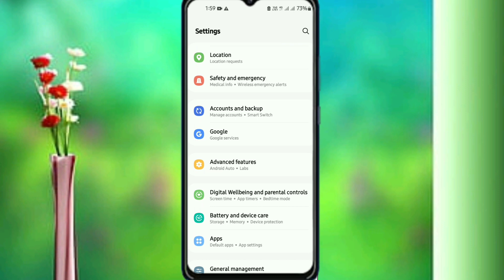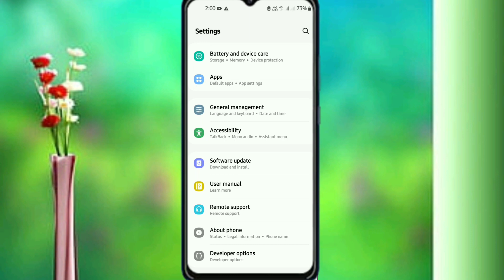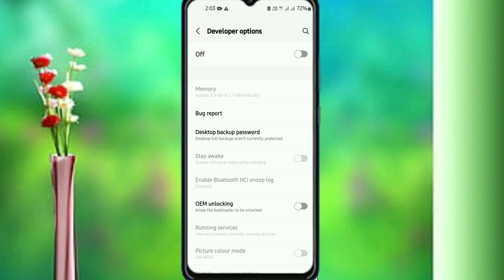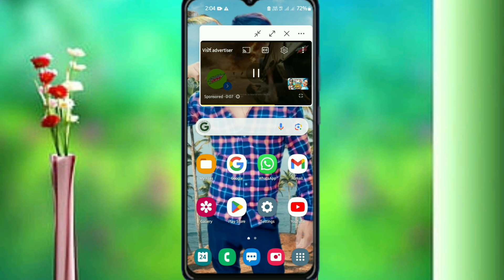YouTube video ko home screen par kaise chalaye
YouTube video ko home screen par kaise chalaye | youtube video home screen me kaise chalaye

your Quaries:-
youtube video home screen me kaise chalaye
youtube video ko home screen me kaise chalaye
youtube video ko home screen me kaise chalaya jaye to
youtube video ko apne home screen par kaise chalaye
youtube video ko home screen par kaise chalaye bina app ke
youtube video home screen me kaise chalayen
youtube ki video home screen par kaise chalayen
aadhi screen par video kaise chalaye
YouTube video ko background me kaise chalaye